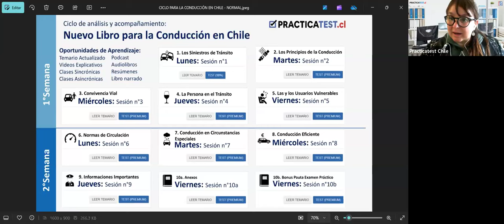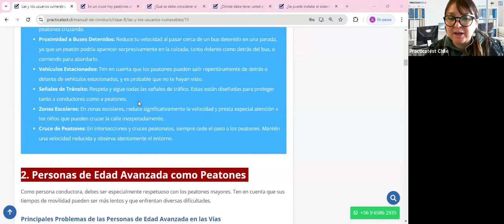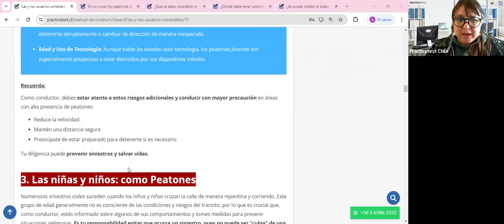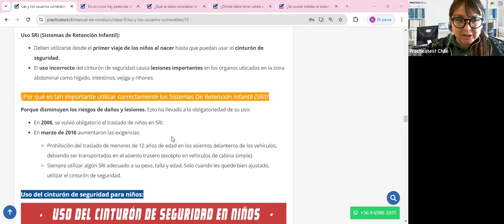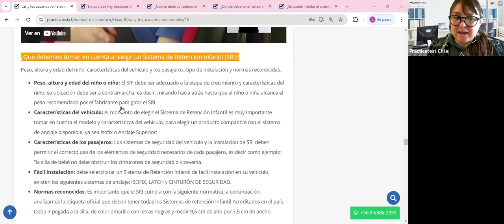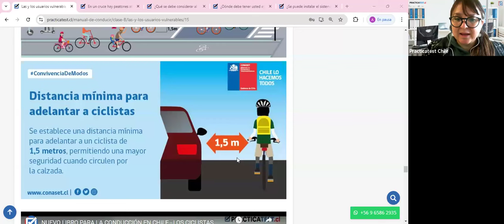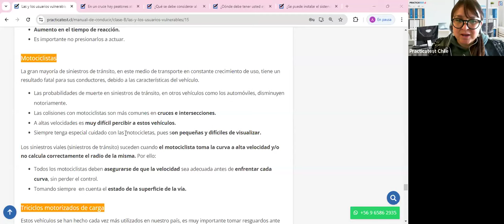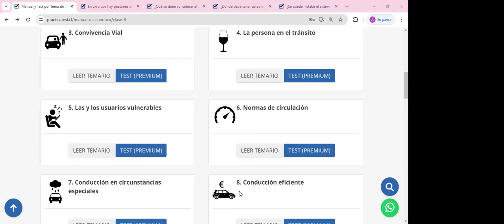Nuevo Libro para la conducción en Chile - Capitulo 5 - Licencia de conducir Chile 2024